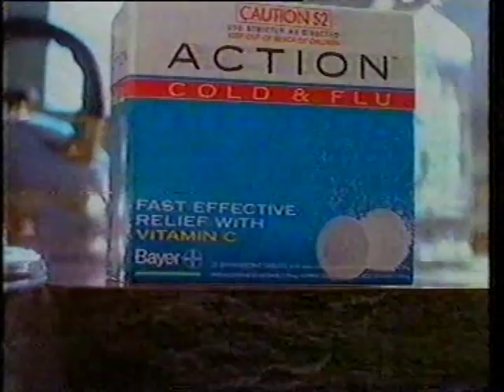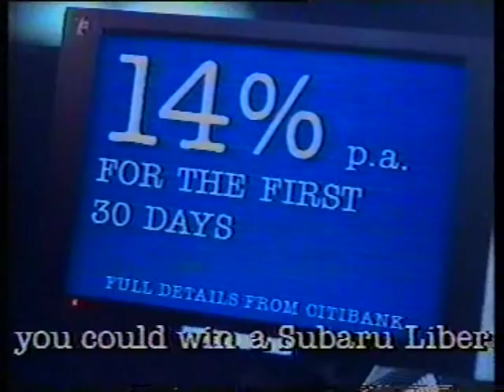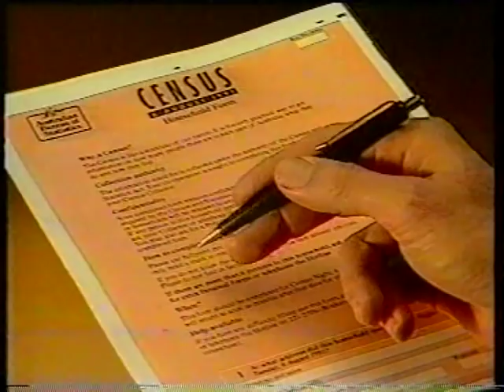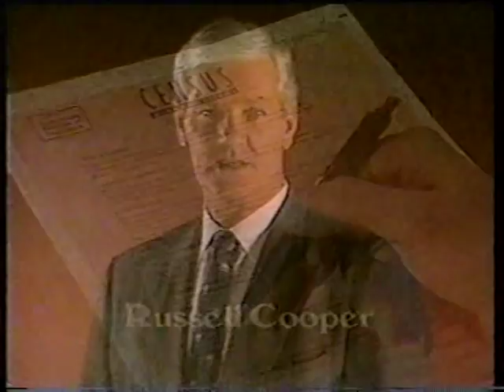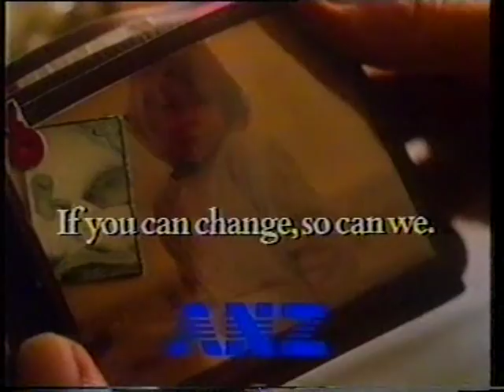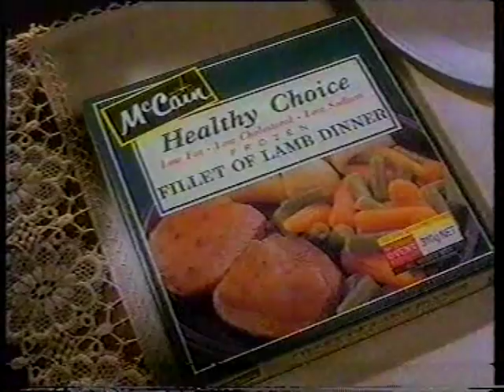1991 Brisbane, Australia TV Ads - Ribbetts Take-Away to McCains